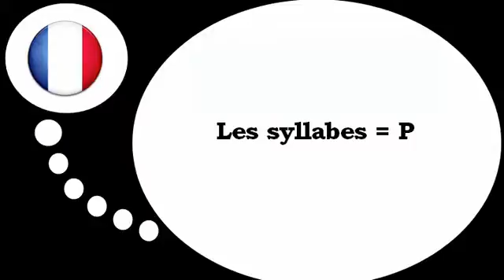フランス語レッスン =